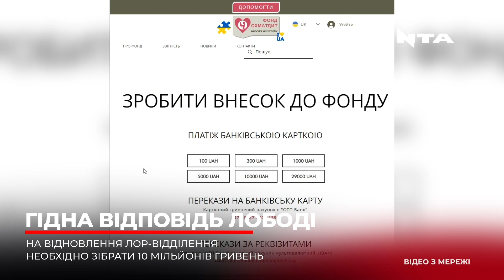Відповідь на піар Лободи: репер Yarmak оголосив власний збір на допомогу "Охматдиту"